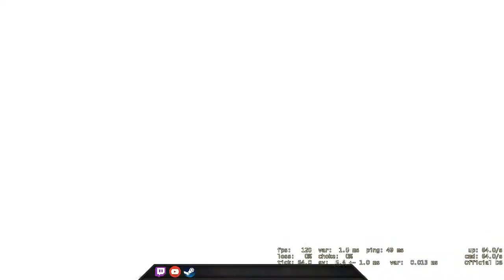I don't know what language this is, I just copied them! - CSGO Comp Full Game #43